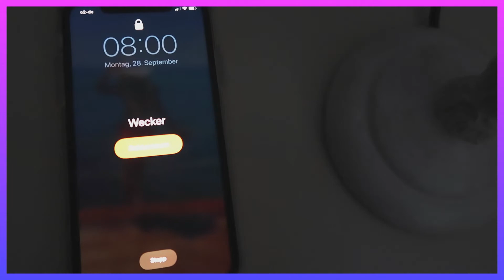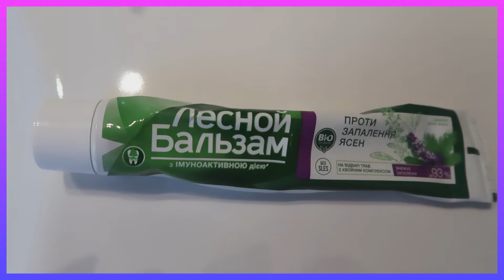Morning Routine | Breakfast, Skincare, Hair | Natalia Krieger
Hi guys, some of you have asked me to do a morning routine video. This time I was at home getting ready for the day before going to work. X.

Products I used in this video:
Dry Skin Body Brush
Kiehl’s Body Wash
Yves Saint Laurent Body Lotion
Kérastase Bodidying Shampoo
S Clinical Cleansing Complex
Kérastase Bodifying Conditioner
Hair Oil
Valmont V-Line Cream
Clarins Paris Radiance Glow Booster
CeraVe Daily Moisturizing Lotion
Lip Balm

morning routines
morning routine
sport musik
food diary
leckeres essen
workout für zu hause
joggen musik
beautiful people
joggen für Anfänger
blogs deutsch
blogspot tutorial
marilyn monroe makeup
vlog musik
vlog deutsch
marilyn monroe hair tutorial
marilyn monroe
vlog camera
leckeres frühstück selber machen
go jogging
travel video
travel vlog
my video kostenlos
süße Katzenvideos
süße Katzen Videos kurz
katzenvideos lustig
My vlog